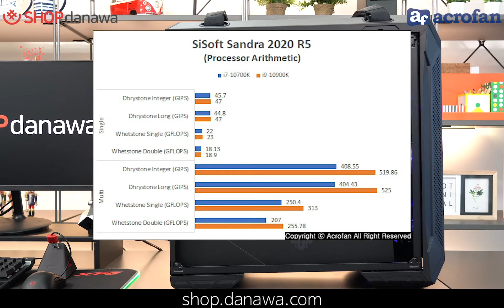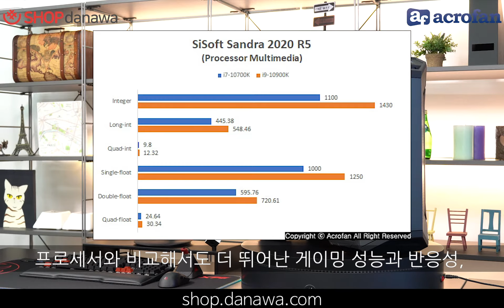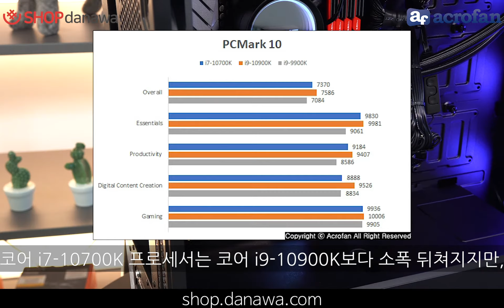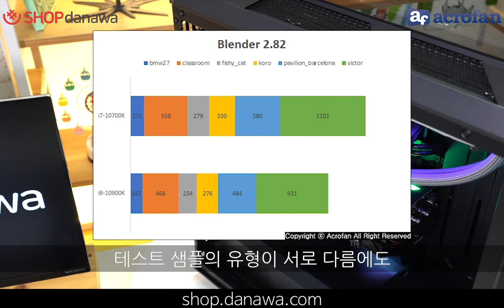인텔 10세대 코어 i7-10700K 프로세서, 성능과 특징 파헤치기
인텔은 10세대에 이르는 동안 1세대부터 7세대까지 제조 공정과 마이크로아키텍처를 번갈아 바꾸는 ‘틱-톡’ 전략을 통해 코어 i3, i5, i7를 브랜드 개성으로 자리잡았다. 이번에 소개하는 코어 i7-10700K 프로세서에서는 바로 이전 세대의 코어 i9이 가지고 있던 8코어 16쓰레드, 5GHz 수준의 동작 속도 등 높은 성능을, 이제 한 세대 만에 좀 더 적은 부담으로 만나볼 수 있게 업그레이드했다.

코드명 ‘코멧 레이크’로 알려진 데스크톱 PC용 10세대 코어 프로세서 제품군은, 다양한 개량이 적용된 것이 특징이며, 이러한 변화는 주로 제품 수준에서 각별히 느낄 수 있다. 코어 i7에서는 8코어 구성이지만 하이퍼스레딩 기술이 적용되어 이전 세대의 코어 i9이 가지던 8코어 16쓰레드 구성을 갖췄다. 8세대 코어 i7의 6코어 12쓰레드 구성과 9세대의 8코어 8쓰레드는 그리 큰 성능 차이를 기대하기 힘들었지만, 9세대에서 10세대로의 변화는 이전 세대의 코어 i7과 i9의 성능 차이인 25~30% 정도를 기대할 수 있다.

동작 속도에서도, 10세대 코어 i7-10700K는 9세대 코어 i9-9900K와 거의 동등한 수준을 갖춰 충분히 만족스러운 성능을 보인다. 14nm 공정 기반에서 8코어 16쓰레드 구성을 갖췄고, 기본 동작 속도 3.8GHz에 최대 동작 속도는 ‘터보 부스트 맥스 3.0(Turbo Boost Max Technology 3.0)’ 적용 시 단일 쓰레드 수준에서 최대 5.1GHz이고, 올 코어 터보는 최대 4.7GHz에 이른다. K 시리즈에 한해 기본 TDP는 95W에서 125W로 더 올라갔고, 이전 세대보다 더 안정적인 조건으로 부스트 클럭을 유지할 수 있어 실성능은 더욱 높아진 부분이 기대되고 있다.

코어 i7-10700K와 i9-10900K 두 프로세서로 성능 실험을 진행한 결과, 프로세서의 기본 연산 성능을 확인할 수 있는 SiSoft Sandra 2020 R5 테스트는 단일 쓰레드에서 2~4%, 멀티 쓰레드에서 25~30% 정도의 차이를 보였다. 이 결과는 이번 코어 i7 프로세서가 얼마 전까지의 코어 i9 프로세서라고 생각해도 무방하다.

이번 세대의 i7-10700K는 하이퍼스레딩 기능이 포함되어 멀티 쓰레드 성능에서는 25~30% 정도의 성능 차이가 나고, 이러한 세대간 성능 향상 폭은 흔히 볼 수 없다. 또한 10세대 코어 i7-10700K는 8코어 16쓰레드 구성과, 5GHz에 근접하는 높은 동작 속도를 갖춘 덕분에, ‘반응성’과 멀티 쓰레드 성능 사이의 균형 측면도 돋보인다. 코어 i7-10700K는 기존의 10~12코어 하이엔드 데스크톱 프로세서와 비교해서도 더 뛰어난 게이밍 성능과 반응성, 동급의 멀티 쓰레드 성능을 기대할 수 있다.

게이밍 환경에서의 프로세서 성능을 확인할 수 있는 3DMark 물리연산 성능 테스트 결과에서도 성능 차이가 두드러졌으며, ‘Time Spy Extreme’의 경우 이론적인 멀티 쓰레드 성능을 대부분 반영하지만, ‘Fire Strike’의 경우에는 16쓰레드 이상에서 코어와 쓰레드 수에 따른 성능 증가 폭이 줄어드는 특징을 가지고 있다. 여기에 개별 코어의 역량을 극대화한 코어 i7-10700K는 성능 향상 폭을 유지하는 모습을 보였고, 게이밍 환경에서도 높은 매력을 가지고 있다고 볼 수 있다.

전반적인 PC 사용에서의 성능을 측정하는 PCMark 10 테스트에서 코어 i7-10700K 프로세서는 코어 i9-10900K 보다는 소폭 뒤쳐지지만, i9-9900K와 비교하면 좀 더 높은 점수를 받았다. 특히 i9-9900K의 결과와 비교할 때, ‘디지털 콘텐츠 제작’이나 ‘게이밍’에서는 큰 차이가 없었지만, ‘에센셜’과 ‘생산성’ 부분에서는 예상 이상의 성능 차이가 있었다.

대량의 사진 관리 환경을 가정한 어도비 라이트룸 클래식의 1:1 프리뷰 테스트나 어도비 프리미어 프로 2020의 4K 영상 렌더링 테스트에서는 약 15% 정도의 성능 차이가 보였고, 프로세서의 성능을 집중적으로 사용하는 ‘Blender 2.82’를 사용한 벤치마크 결과에서는 테스트 샘플의 유형이 서로 다름에도 일관적으로 15% 정도의 성능 차이를 유지했다.